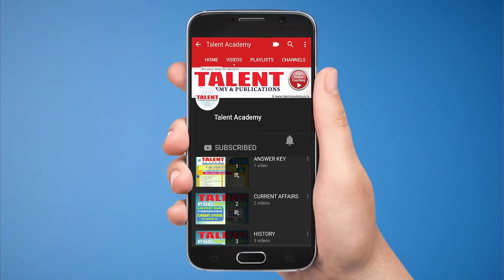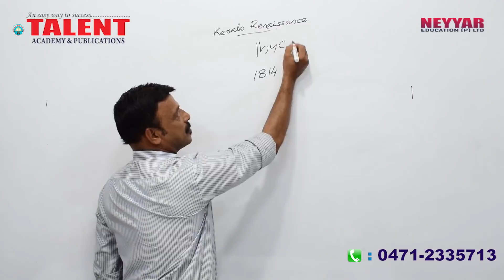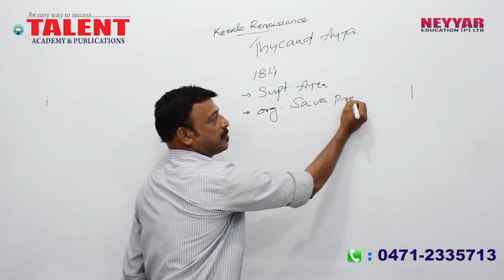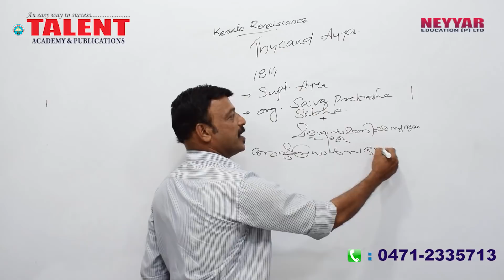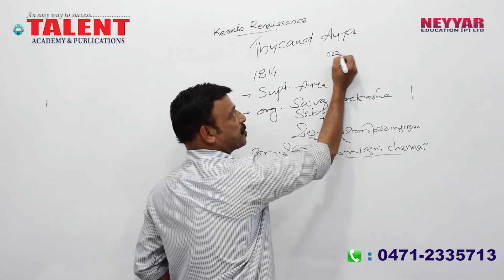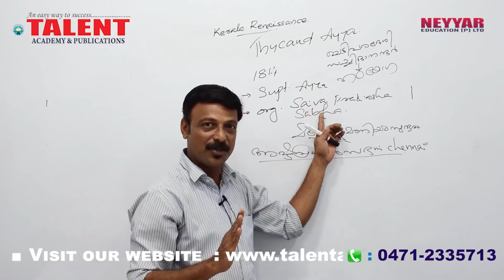KERALA PSC | Talent Academy | Secretariat Assistant | HISTORY SPECIAL | KERALA RENAISSANCE - 2